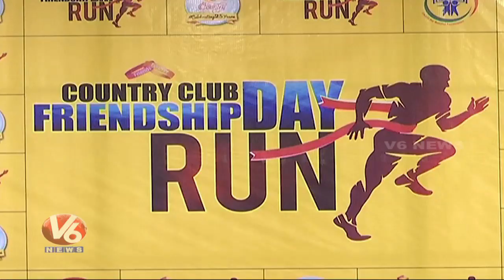Friendship Day 2k Marathon Run Organised By Country Club, Begumpet | V6 News